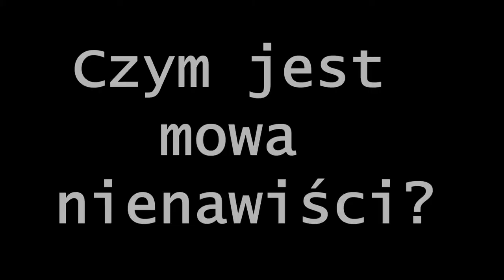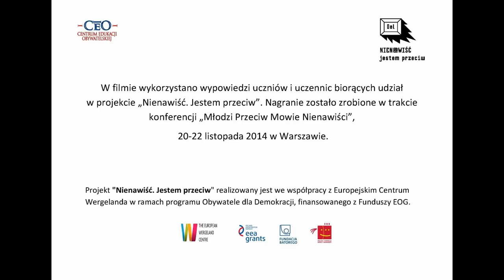Co to jest mowa nienawiści?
Uczestnicy Konferencji "Młodzi przeciw nienawiści", która obyła się w Warszawie w listopadzie 2014 mówią czym dla nich jest mowa nienawiści.